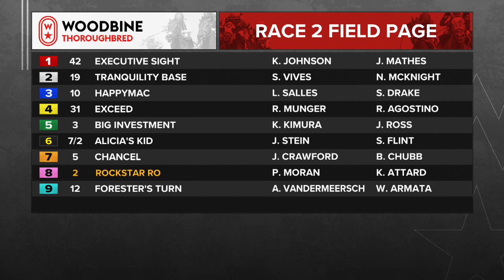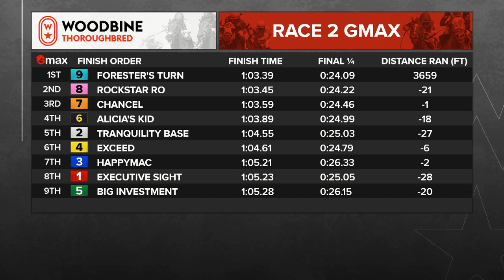Woodbine, Tbred, October 7, 2023 Race 2